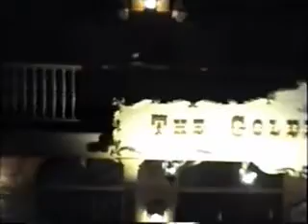Disneyland Anaheim 1994 - Mark Twain Riverboat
See how Disneyland's Frontierland looks from aboard the Mark Twain Riverboat at night.